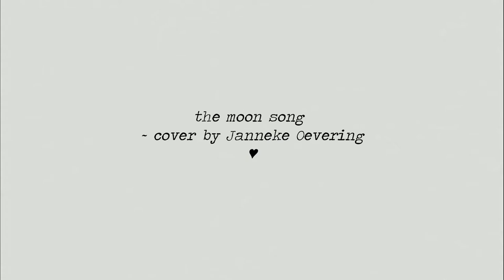the moon song 🌙 // a cover by Janneke Oevering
watch until the end for a little suprise lol

Thank you for listening! ♥ This month wil be filled with original demo's, covers and cringy videos, so if you want to see more of that be sure to subscribe!  (I actually do a little happy dance with every new like, comment and subscriber)
Enjoy your day and take care of yourself :)
Lots of love, Janneke